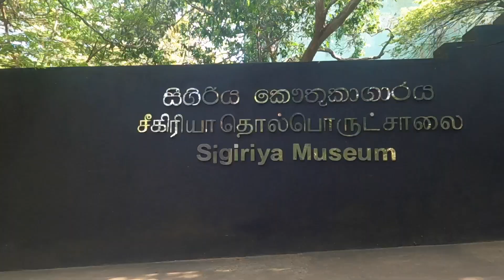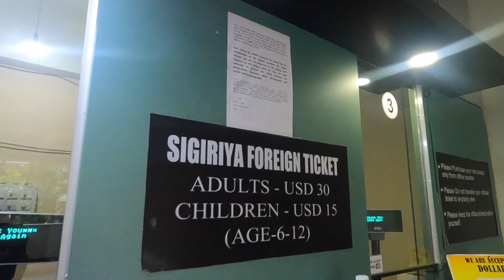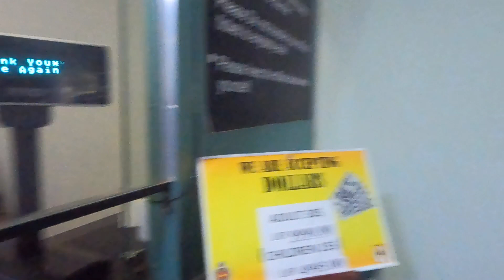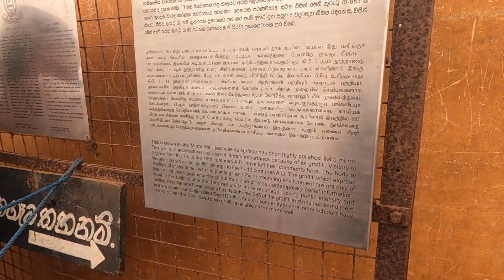Ravana's Golden Palace In Srilanka | ರಾವಣನ ಚಿನ್ನದ ಅರಮನೆ ಶ್ರೀಲಂಕಾ | Sigiriya Lion Rock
Rising 200 meters vertically from the flat pains, Sigiriya Rock (Lion Rock) provides you with one of the most dramatic sites in Sri Lanka. Top of this rock contains ruins of an ancient palace complex, built during the reign of King Kasyapa (477AD – 495 AD) and surrounding rock is the Royal Garden. It is one of the 7 world heritage sites in Sri Lanka and is one of it’s most popular tourist destinations.

The Sigiriya site consists of a 200 meter tall granite rock, whose sides are so steep that at some points the top overhangs the base. Ruins of various chambers, stairways and pools can be seen at the top of this rock. There is a stone stairway leading from the base to the top of the mountain. About half way to the top, there is a giant pair of lions paws which is in fact are the remains of a huge head of a lion whose open mouth served as the entrance to the royal palace. Surrounding the palace complex are the ruins of a garden complex consisting of two moats and various pools, some with water fountains still functioning after 1500 years.

The History of Sigiriya (Lion Rock)
Sigiriya may have been inhabited through Pre-Historic times. It was used as a rock-shelter mountain monastery from about the 3rd century BC, with caves prepared and donated by devotees to the Buddhist Sangha. The garden and the palace was built by Kasyapa 477 – 495 AD. Then after Kasyapa’s death it was a monastery complex upto about the 14th century after which it was abandoned. The ruins were discovered in 1907 by British Explorer John Still.

Ruins of the Royal Court
The Mahavamsa, the ancient historical record of Sri Lanka, describes King Kasyapa as the son of King Dhatusena. who murdered his father by walling him alive and then usurping the throne which rightfully belonged to his brother Mogallan. Mogallan fled to India to escape being assasinated by Kasyapa but vowed revenge. In India he raised an army with the intention of returning and retaking the throne of Sri Lanka which was rightfully his. Knowing the inevitable return of Mogallan, Kasyapa is said to have built his palace on the summit of Sigiriya as a fortress and pleasure palace. Mogallana finally arrived and in the battlefield Kasyapa’s armies abandoned him and he committed suicide by falling on his sward. Mogalan returned the capital back to Anuradapura and turned Sigiriya to a Moastory complex.

Flying2Capture is Kannada Travel Photography,Travel vlogs, Food vlogs Channel